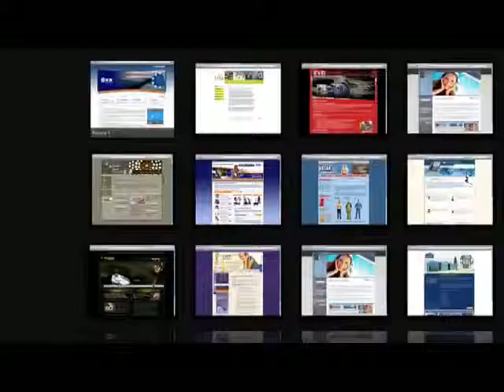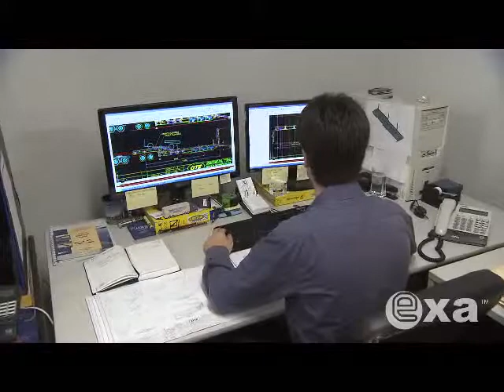Exa Client Testimonial: General Transport Equipment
General Transport Equipment (GTE) is a leading supplier of customised transport equipment and services in Western Australia. With a professional and client focussed approach, GTE provides highly customised trailers, semi trailers, chemical tankers and rigid truck bodies, which are tailored to suit specific load requirements, client requests and road conditions.